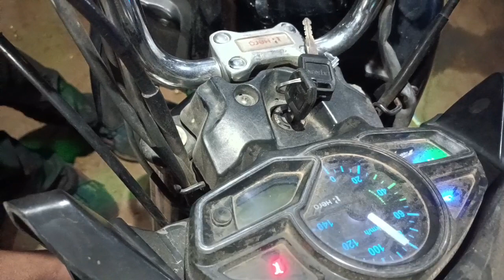head light bulb check Karen how to bulp problem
head light bulb check Karen how to block problem

hero passion pro bike ka head light low

passion pro passing light kaise chalu kare

passion pro pasing light band kaise chalu kare

hero headlight bulb slow jalta hai kaise sahi karen

band passion light ko kaise chalu kare

bike ka passing light kaise chalu kare

passion pro i3s passing light kaise chalu kare hindi

light nahi jal raha kiya kare

passion pro meter na chale to kese cheak karen

bs6 passion pro bike service light off kaise karen